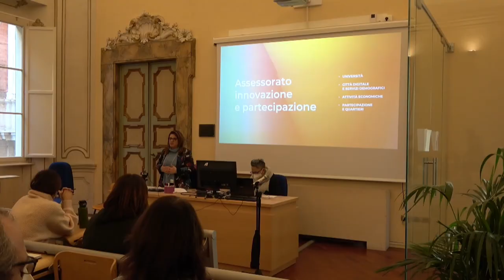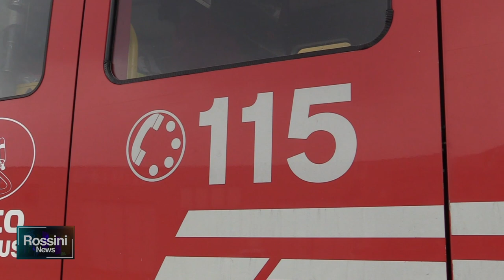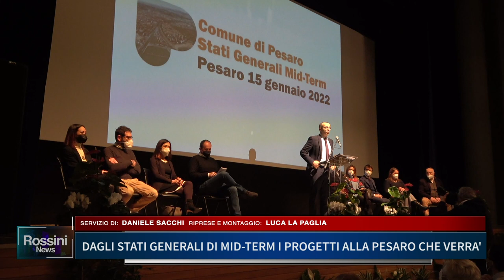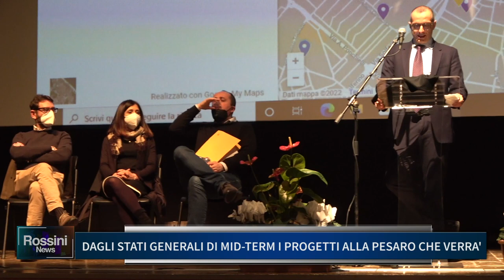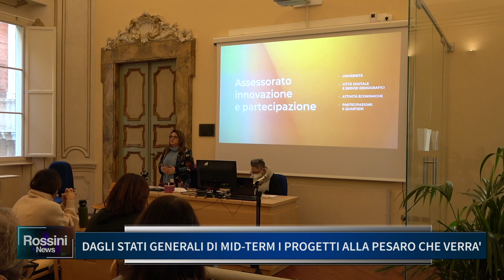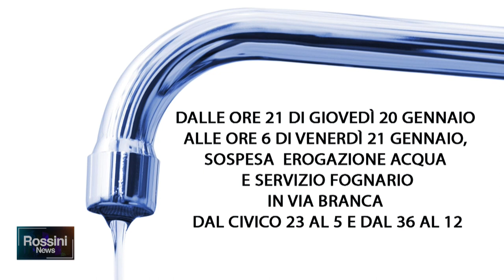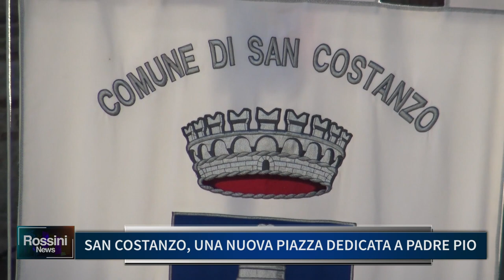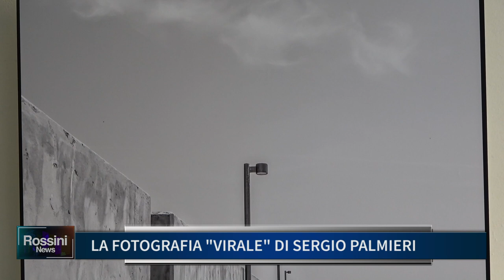ROSSINI NEWS 17 GENNAIO 2022